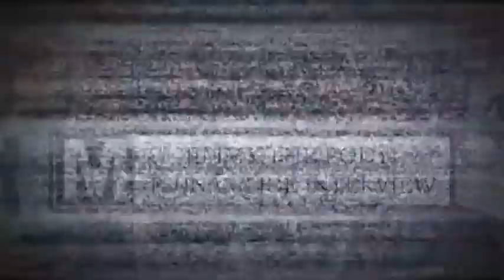MSW - Xclusive - Jimmy the Body Tsunami Joe Interview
Martial Sports Wrestling!